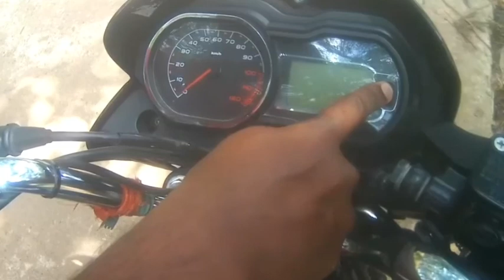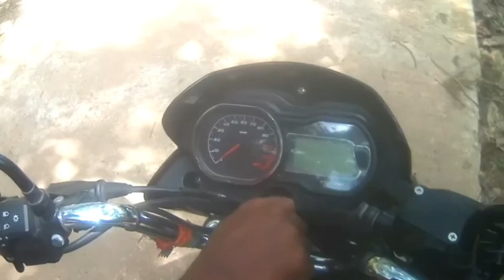How to Off Service Reminder Indication in BAJAJ PLATINA H GEAR | in Malayalam